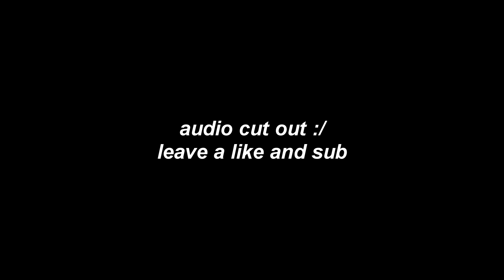the most BROKEN DEMIGOD BUILD on NBA 2K21